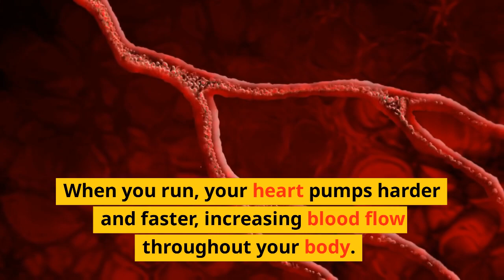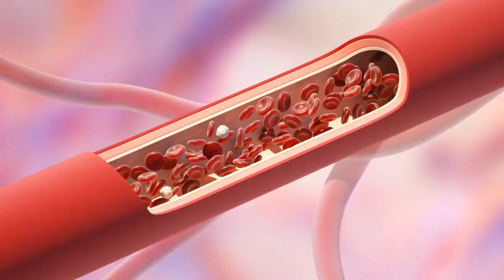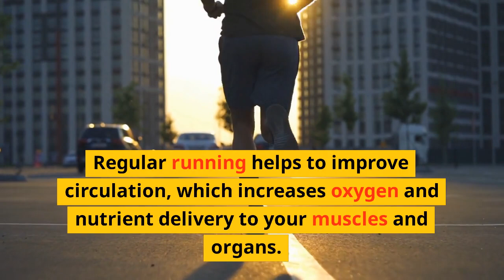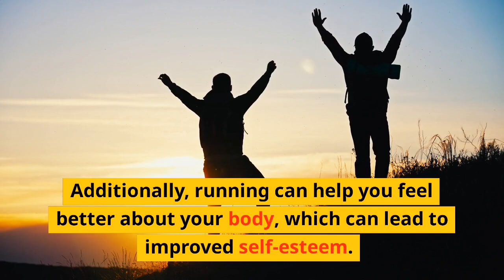10 Surprising Health Benefits of Daily Running You Need to Know .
Looking for a simple and effective way to improve your physical and mental health? Look no further than daily running! In this video, we'll explore the top 10 health benefits of running, from improving cardiovascular health to boosting energy levels and building confidence. Whether you're a seasoned athlete or a beginner, running regularly can help you achieve a wide range of health benefits. Join us as we explore the many ways daily running can improve your overall health and well-being.